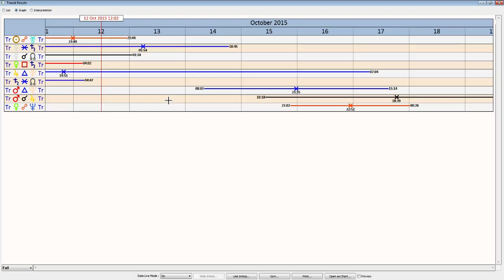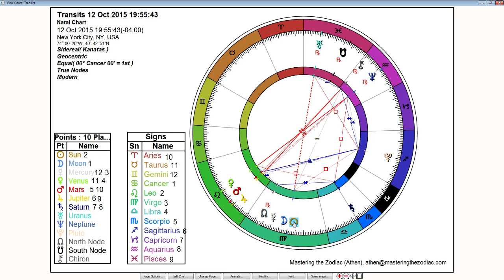Cancer Weekly Sidereal Horoscope: October 12th to 18th 2015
This week we have a new moon in Virgo on Monday. This is a time of planting new seeds and with Mercury now direct in Virgo, taking any new information that's come to us over the past few weeks and applying it. Mars joins the trine between Jupiter and Pluto so there is motivation and a willingness to change things this week. With Mars and Jupiter together there can be a strong desire and optimism to do so.

Sidereal astrology uses the actual location of the planets in the sky.